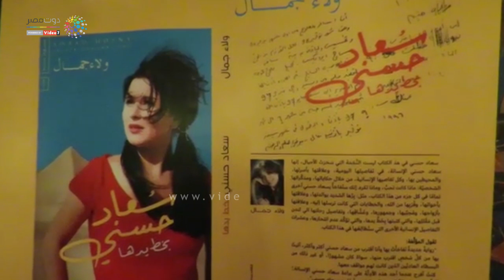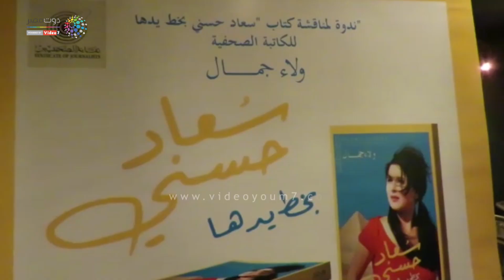دوت مصر | أشرف غريب: كتاب سعاد حسني بخط يدها وثيقة مهمة